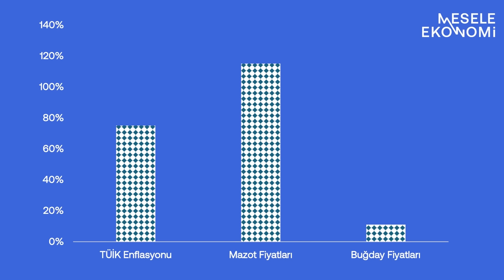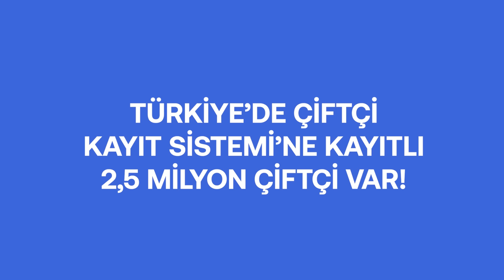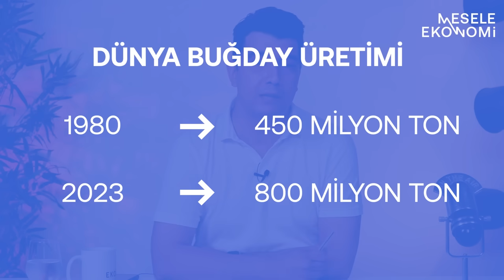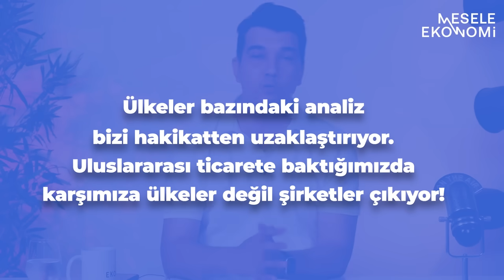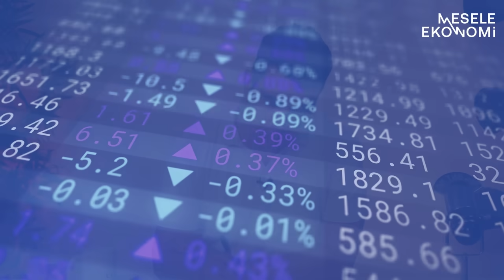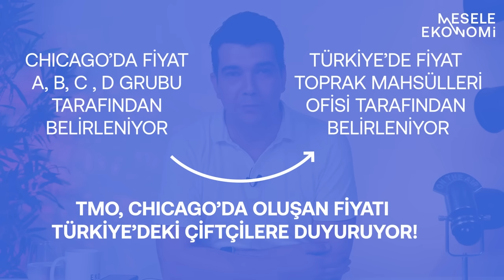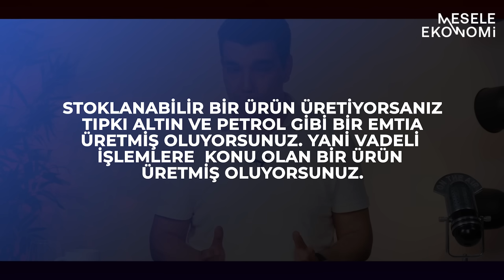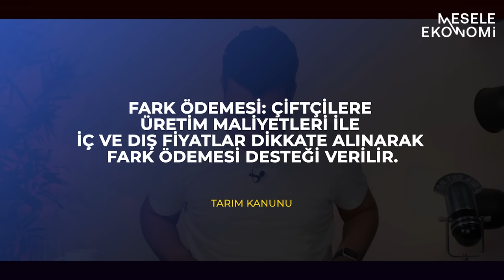Buğdayda tezgah! 4 yabancı şirket ve TMO üreticiyi yok ediyor | Ozan Gündoğdu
Gazeteci Ozan Gündoğdu, Arka Plan'ın bu bölümünde buğday fiyatlarını mercek altına alıyor. Toprak Mahsulleri Ofisi gerçekten fiyatları belirliyor mu, yoksa uluslararası şirketlerin belirlediği fiyatları mı duyuruyor? Gündoğdu buğday fiyatlarının nasıl belirlendiğini ve arka planda dönen süreçleri tüm detaylarıyla anlatıyor.

İyi seyirler...